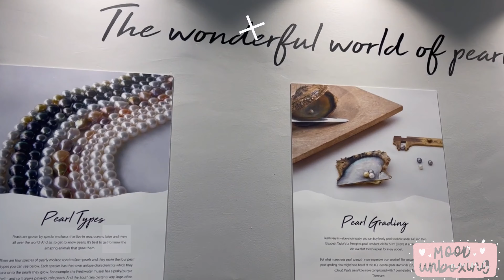UNBOXING MY NEW SET OF JEWELLERY || SOUTH SEA PEARL || PERFECT ROUND SHAPE || VERY PRETTY 🤩🤍🎁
Unboxing my new sets of pearls jewellery, very pretty especially when worn.